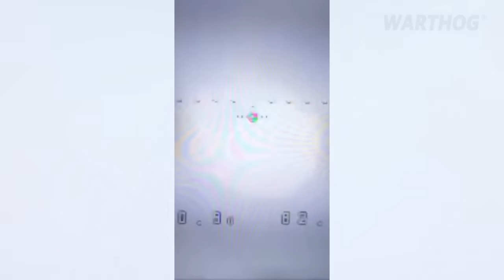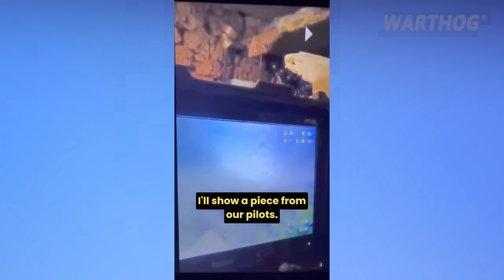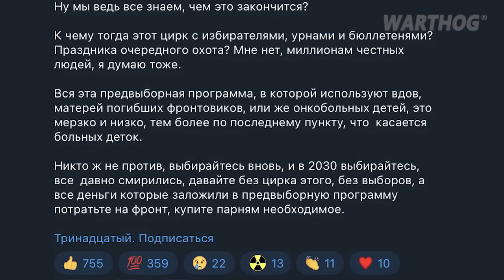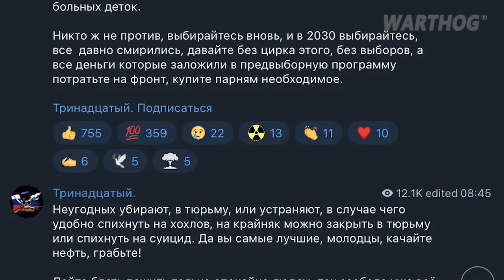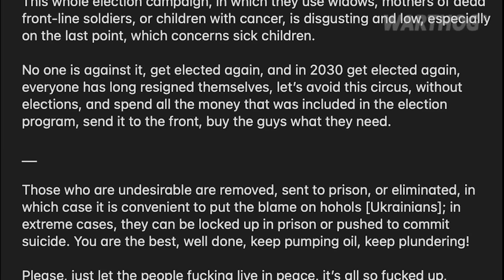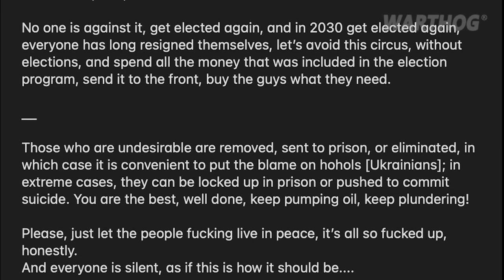RUSSIAN NIGHTMARE: BABA YAGA NIGHT DRONES ARE WREAKING HAVOC IN KRYNKY || 2023